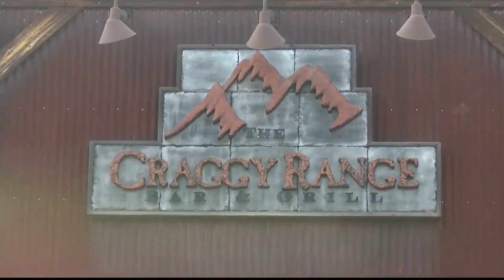Humor and Harmony: The John Dunnigan Story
John Dunnigan is considered by many to be the Jimmy Buffet of the Flathead Valley.